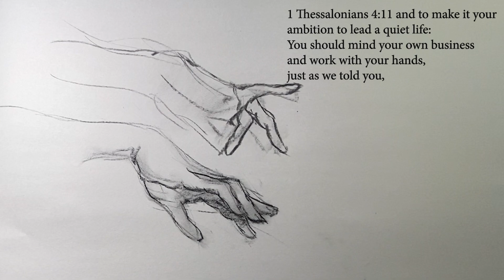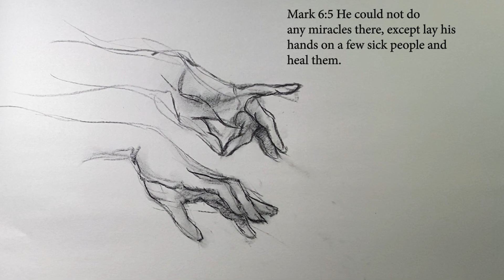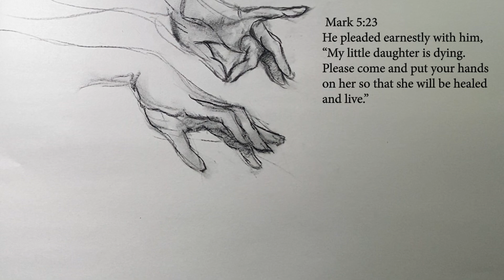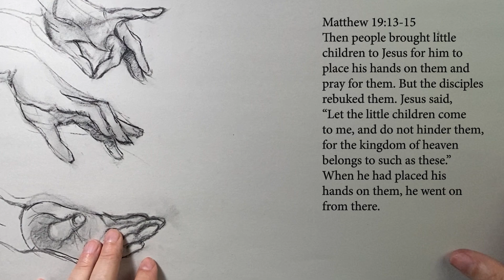Prophetic Art -Episode 8 : Hands in the Bible by Arnold Fuscia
I had a prophetic vision on a drive last weekend. God showed me hands upon hands upon hands in the clouds so I used that as a queue for my next prophetic drawing finding scripture that deals with hands and there is a lot.

So sit back and relax for another prophetic draw this piece in charcoal.

I've got an itch to prophesy for the Holy Spirit, and that itch can only be scratched through my art. A new series for a new year.

There's nothing more I want to do than help people through the troubles they are going through the blueprint of my experience to be a strategy for their success in their spiritual walk.

I pray that God will use me in a mighty way to do His work through the gift he has given me.